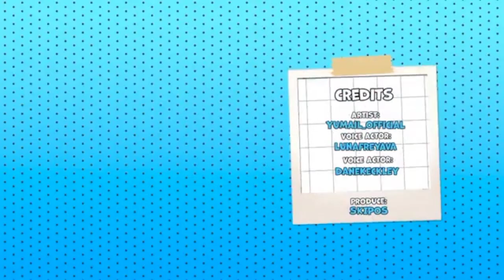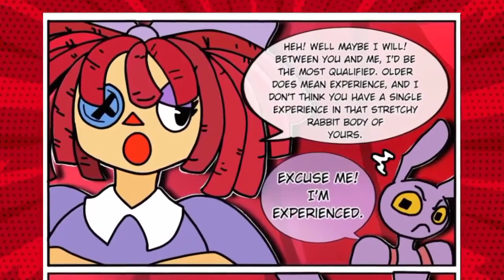Jax x Pomni ❤️ | The Amazing Digital Circus Comic Dub (all episodes)